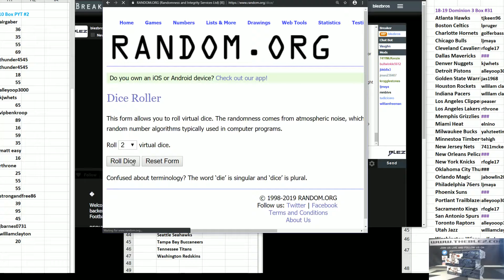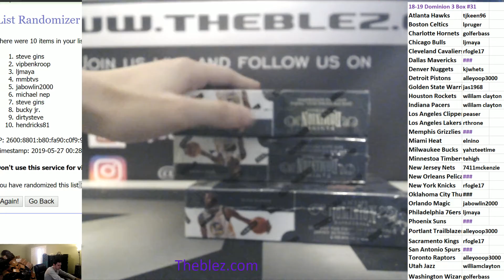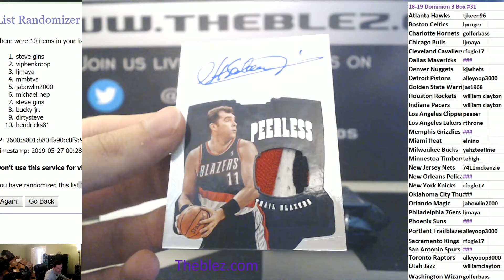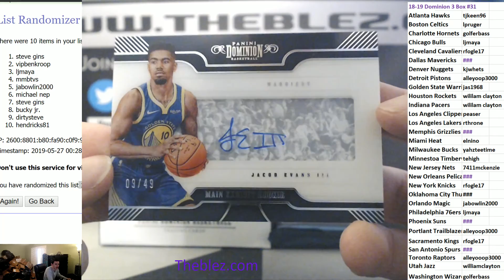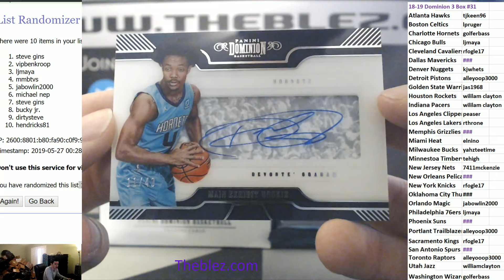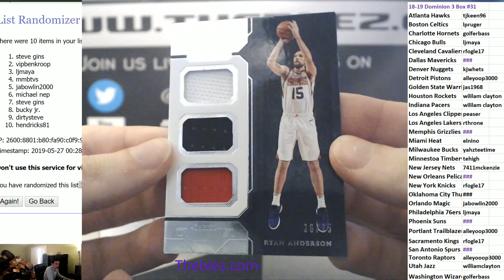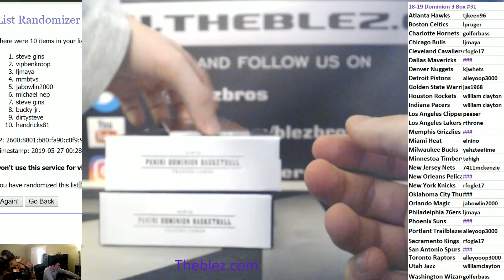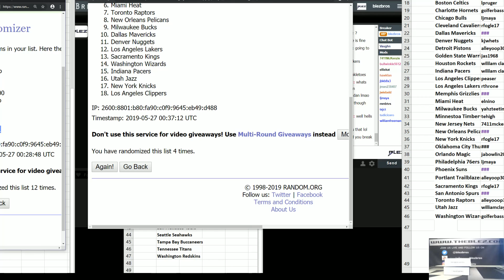2018-19 Panini Dominion Basketball 3 box PYT #31